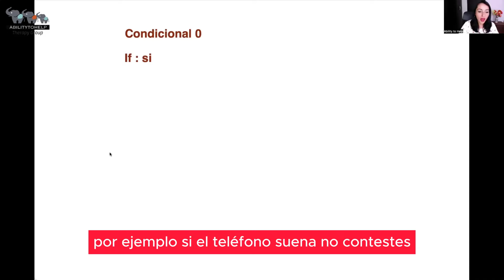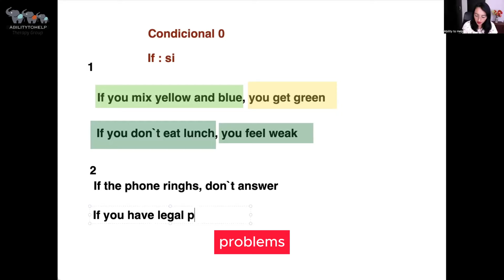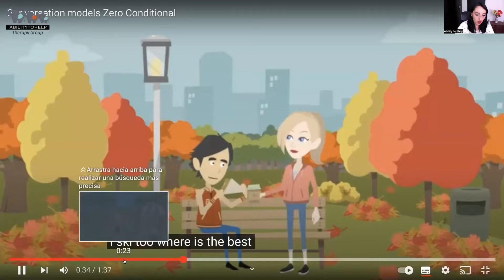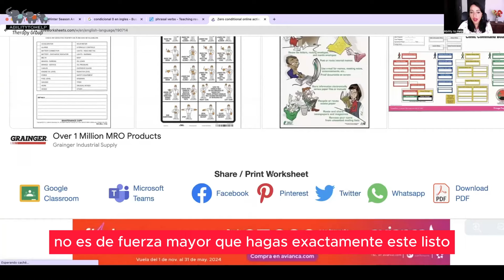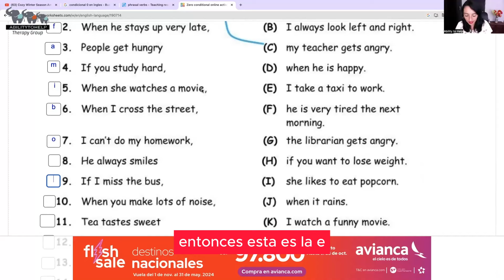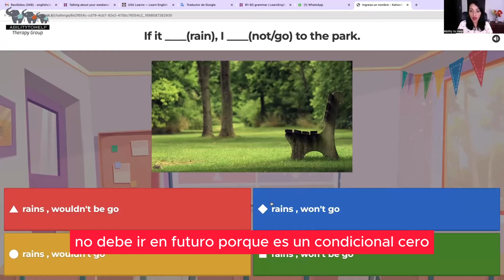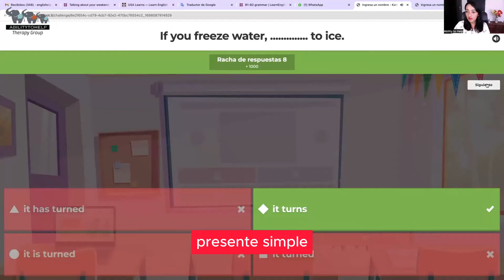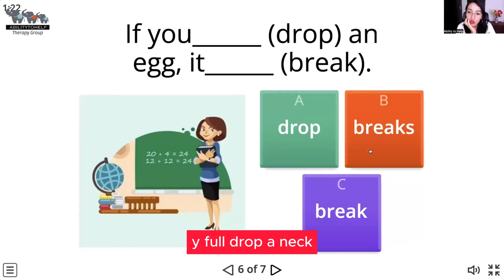Diplomado en Inglés, Clase 139 Gramática - AbilityToHelp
Diplomado en Inglés, dictado por la Compañia AbilityToHelp y la Fundación The Inclusionist